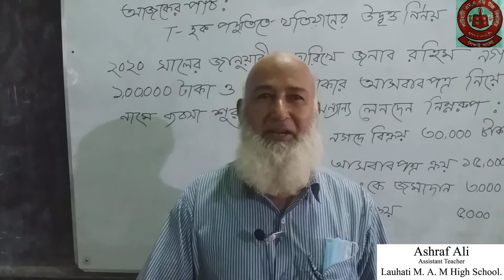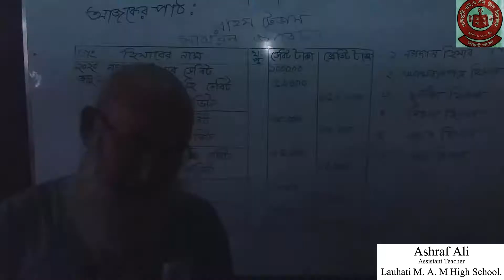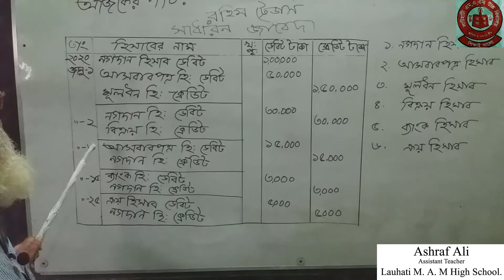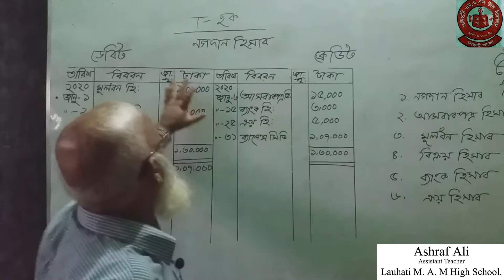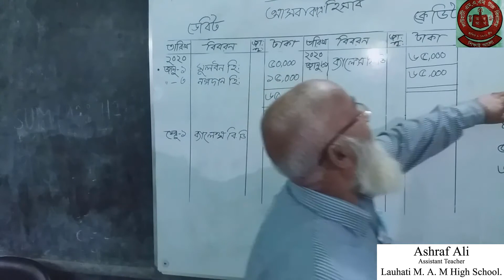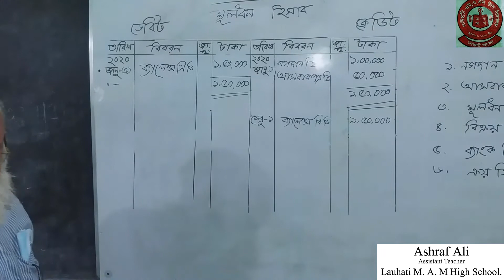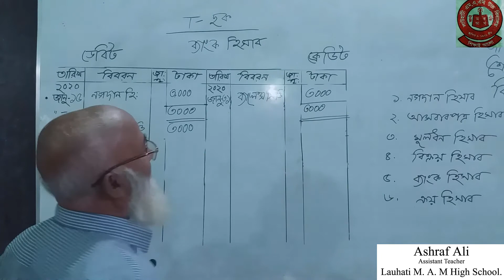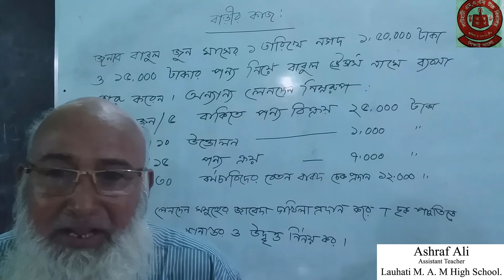Lauhati M. A. M High School. Finance and Banking Class Nine Ten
Md. Ashraf Ali
Assistant Teacher